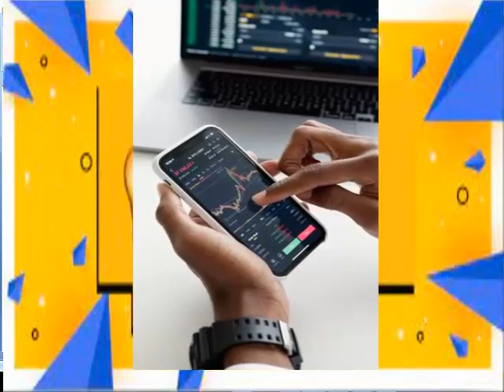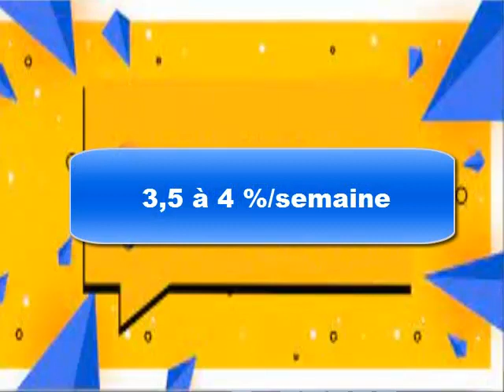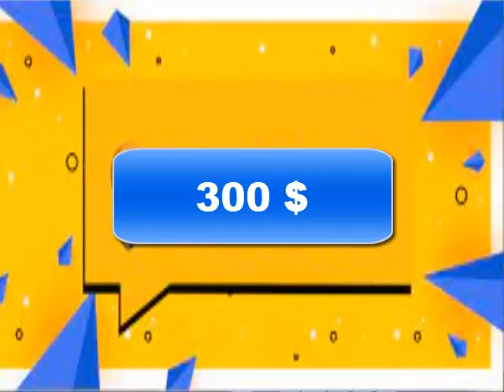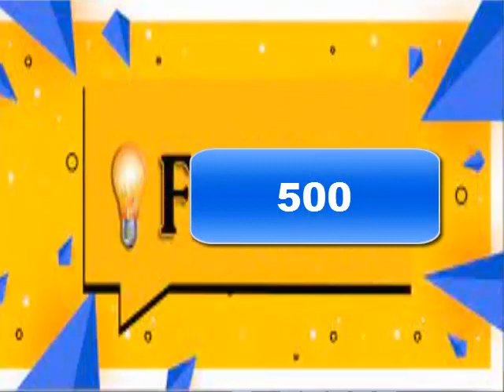site d'investissement fiable en afrique : je vous propose d'investir sur novatech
Vous  voulez  savoir  s’il existe  actuellement   un  site  d’investissement  fiable  sur  lequel  vous  pouvez investir votre argent   et   bénéficier  des retours sur  intérêt.

La  plupart  des sites  que nous avons  connu  nous  ont escroqué   de l’argent   et certains  parmi  vous  deviennent  méfiant  quand  on leur  parle  d’investir   en ligne.

Dans  cette  vidéo,  je   te  propose  d’investir  sur  novatech   et   gagner   des  intérêts   hebdomadaires  avec  assurance  et  sans  inquiétude.  Je  m’engage   à travers   cette  vidéo,   de  te  dire  pourquoi   je   te   recommande  novatech,   c’est  quoi d’abord   novatech   et  comment   faire  pour  gagner  plus   avec  ce  site.

Annonce   spéciale